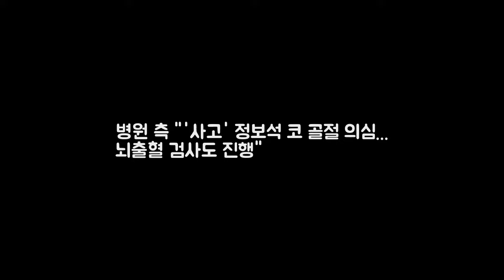병원 측 사고 정보석 코 골절 의심... 뇌출혈 검사도 진행 DKO 뉴스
매일경제 스타투데이 한현정 기자] 배우 정보석이 연예인 야구 경기 도중 공에 맞아 병원으로 이송된 가운데 병원 측이 코 골절이 의심되는 상황이다. 정확한 진단은 아직 나오질 않았다고 입장을 밝혔다. 최근 정보석이 이송된 병원 측은 정보석이 워낙 빠른 공에 맞아 코 골절이 의심되는 상황이라며 뇌출혈 검사 등 정확한 검사를 진행한 뒤 결과가 나와야 진단을 내릴 수 있을 것이라고 신중한 입장을 취했다.